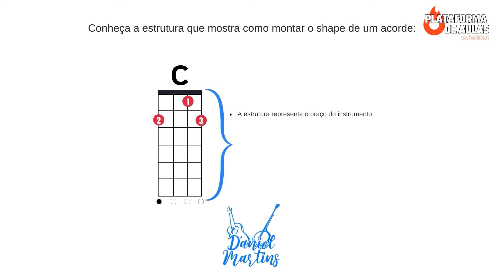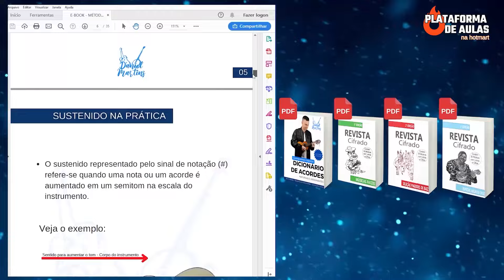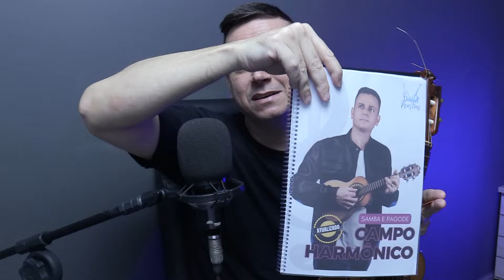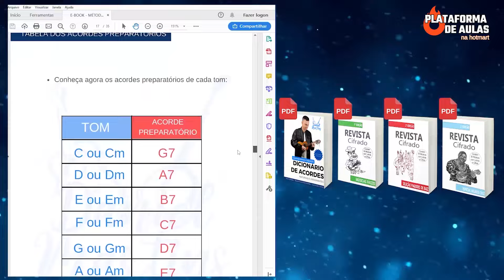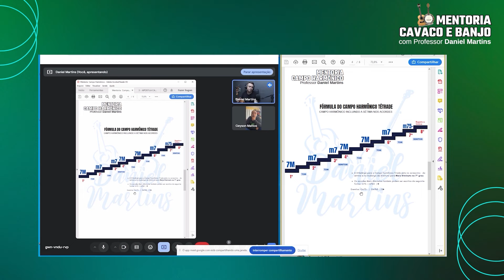O LEQUE DE POSSIBILIDADES GERADO PELO CAMPO HARMÔNICO | PROFESSOR DANIEL MARTINS